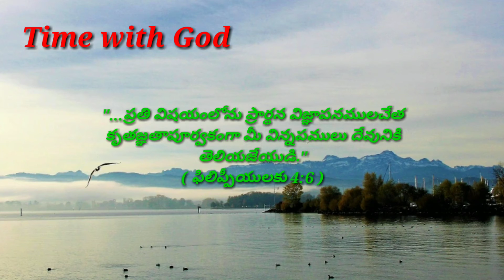ఈ రోజు దేవుని వాగ్ధానము 19.06.2020 || Time with God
అనుదిన దేవుని వాగ్ధానములు ## Time with God